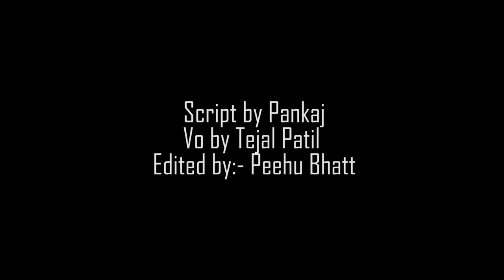Ganapath। 22 Interesting Facts | Tiger Shroff | Kriti Sanon | Elli AvrRam | Vashu | Sajid Nadiadwala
0:00 introduction
1:26 Ganapath jaisi actioner kriti ke career ke liye kya maayne rakhti hai?
2:48 Action ke kiye Kriti kya special training lene jaa rahi hain?
3:09 Kya Kriti Tiger ke action quotient ko match kar paaengi?

Guys check out ganpath part 1 top interesting facts video by bollygrad studioz .ganpath 1 leading role by tiger shroff is upcoming Bollywood action movie.

Announced by Tiger Shroff back in November 2020, Ganapath is an upcoming action film to be helmed by filmmaker Vikas Bahl. The movie is expected to release in the year 2022. There are several speculations as to who the female lead for the upcoming action-packed film will be, which will be revealed on February 10, 2021, as announced by Tiger Shroff. Tiger Shroff will be seen as the main lead in yet another action entertainer. He had released the motion poster of the movie on November 5, 2020, in a post on his Instagram account.

This time the film with which Tiger is coming is going to be different from all these films. Yes! We are talking about the film Ganpath. It is worth noting that part 1 is also written on the poster in front of this film, that is, it is going to be a series.

Pooja Entertainment & Good Co. brings to you the intriguing poster of the forthcoming action thriller Ganapath. The poster features Tiger Shroff in a grungy, raw avatar, oozing his trademark charisma. Set in a post-pandemic, dystopian era, the film portrays a never-seen-before world.

With the new age action king of Bollywood, Tiger Shroff against blurred cityscape hemmed in with barbed wire, while a cloud of smoke lingers in the air, the poster gives a promising look of an action packed, multi-part film franchise that will match and rival the standards set by Hollywood's genre defining action movies. Set to release in 2022, Ganapath is Pooja Entertainment's first out-an-out action film, co-produced with Good Co.

Vashu Bhagnani and Pooja Entertainment presents in association with Good Co. A Pooja Entertainment and Good Co. production 'Ganapath'. Directed by Vikas Bahl. Produced by Vashu Bhagnani, Vikas Bahl, Deepshikha Deshmukh, Jackky Bhagnani.

Script by Pankaj
Vo by Tejal Patil
Edit by Peehu Bhatt
uploaded shreyas
Title for thumbnail: Ganapath ke liye Kriti kya special training lengi?